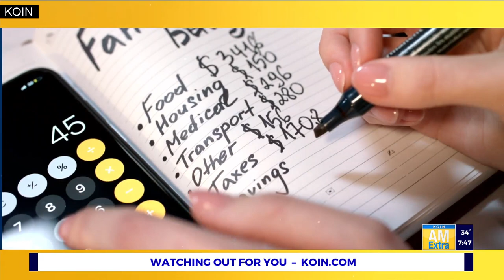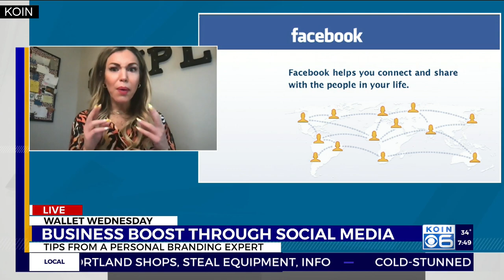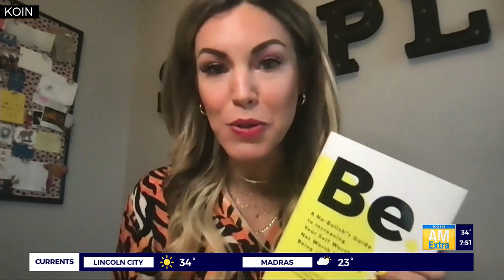Wallet Wednesday: Tips for using social media to boost business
Jessica Zweig, founder and CEO of the personal branding firm Simply Be, joined AM Extra to talk about the best ways for companies to use social media.